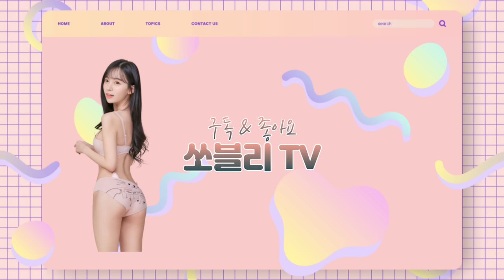SPRING LOOKBOOK:: 원피스 룩북! 청순함 가득한 원피스...💐🌸👗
LOOK 1.
블로썸 쉬폰 캉캉 원피스OPS -요블림

LOOK 2.
테드 데일리 박시 원피스

LOOK 3.

LOOK 4.

LOOK 5.
리지 레이스카라 원피스
쏘블리 네이버스토어팜 업데이트 예정(3/22)

LOOK 6.
캘리 뒷리본 블라우스BL -요블림